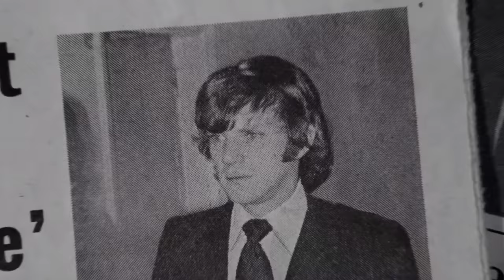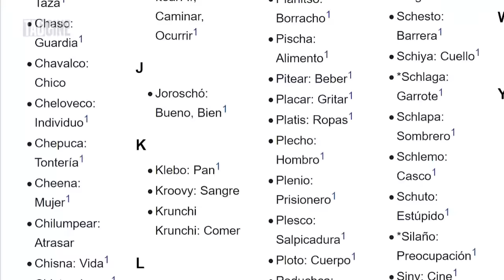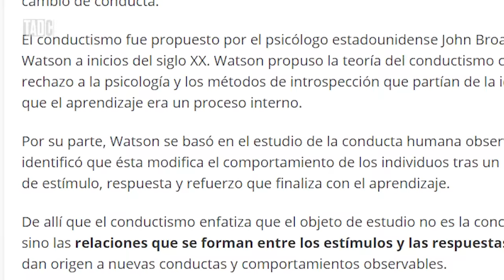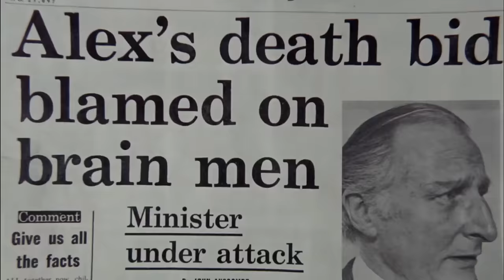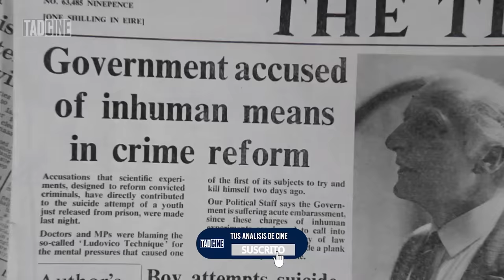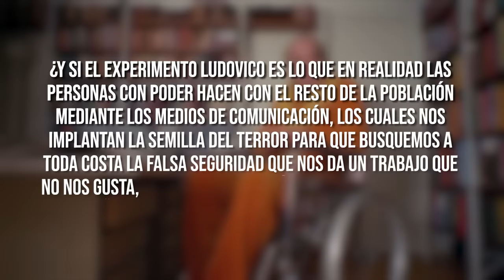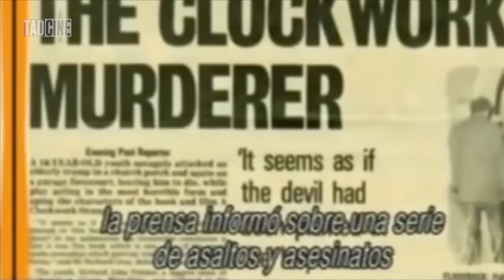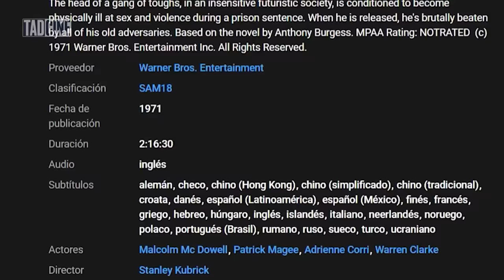🧐 ALEX DELARGE y el POTENTE MENSAJE de la NARANJA MECÁNICA | [Anthony Burgess - Stanley Kubrick]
Un personaje icónico en una película transgresora.

Uno de los mejores directores de todos los tiempos dirigiendo a un actor protagónico que parecía estar hecho para ese papel.

Nada podía salir mal... ¿O sí?

🤩 Si te gusta nuestro contenido podés apoyar este proyecto regalándonos un cafecito... ¡Es muy sencillo!

⏰ TIMESTAMPS
00:00 - Intro
00:55 - Características Alex
02:40 - Libro La Naranja Mecánica
03:47 - Terapia de Aversión
05:20 - ¿Qué Significa La Naranja Mecánica?
06:25 - Políticos y Medios de Comunicación
08:30 - Doble Cara
09:57 - Dura Grabación
11:31 - Todo es Culpa de Stanley
13:11 - Obra Maestra